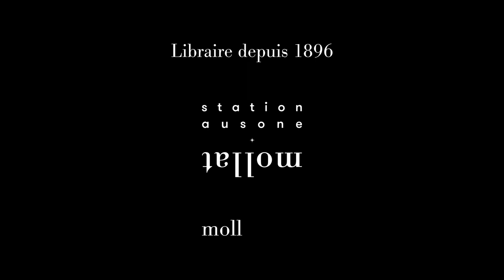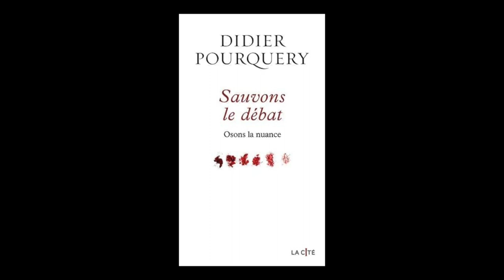Didier Pourquery - Sauvons le débat : osons la nuance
Didier Pourquery vous présente son ouvrage "Sauvons le débat : osons la nuance" aux éditions Presses de la Cité.